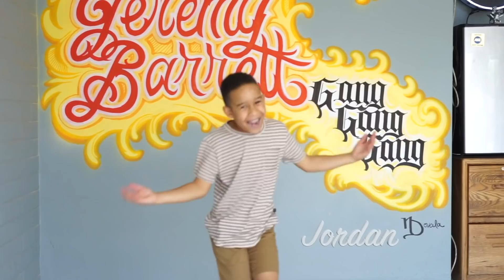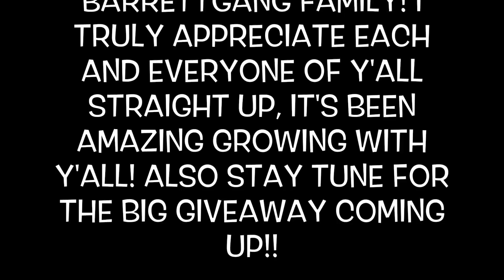I TUNED MY DODGE CHARGER 392! THIS TURNED OUT INSANE.....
BARRETTGANG FAMILY! I'M OFFICIALLY GOING NEXT LEVEL WITH BOTH CARS! I JUST MADE MY FIRST OFFICIAL ENGINE MOD TO MY CHARGER SRT8 (THE GENERAL) AND LETS JUST SAY THIS HAS ME ITCHING FOR MORE MODS! SO CHECK IT OUT AND COMMENT DOWN BELOW, LET ME KNOW WHAT YOU THINK THE NEXT MOD SHOULD. ALSO BE SURE TO GIVE THIS VIDEO A FAT THUMBS UP 👍 IF YOU ENJOY IT.

Also if you want to send Iconic gifts, do so i would glad greatly appreciate it:

My Wife Malisa's Instagram👇🏾

Thelife9